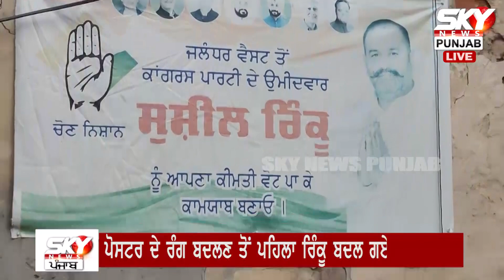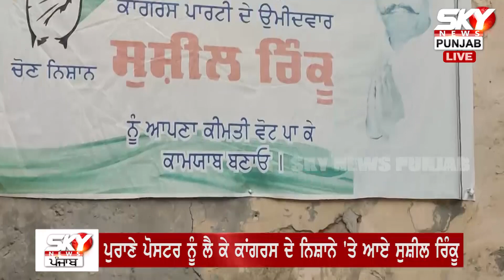ਪੁਰਾਣੇ ਪੋਸਟਰ ਨੂੰ ਲੈ ਕੇ ਕਾਂਗਰਸ ਦੇ ਨਿਸ਼ਾਨੇ 'ਤੇ ਆਏ ਸੁਸ਼ੀਲ ਰਿੰਕੂ ਰਵਨੀਤ ਬਿੱਟੂ ਤੇ ਗੁਰਜੀਤ ਔਜਲਾ ਨੇ ਕਸੇ ਤੰਜ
ਪੁਰਾਣੇ ਪੋਸਟਰ ਨੂੰ ਲੈ ਕੇ Congress ਦੇ ਨਿਸ਼ਾਨੇ 'ਤੇ ਆਏ ਸੁਸ਼ੀਲ ਰਿੰਕੂ
ਰਵਨੀਤ ਬਿੱਟੂ ਤੇ ਗੁਰਜੀਤ ਔਜਲਾ ਨੇ ਕਸੇ ਤੰਜ